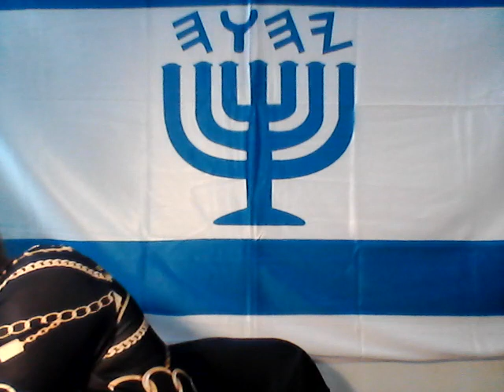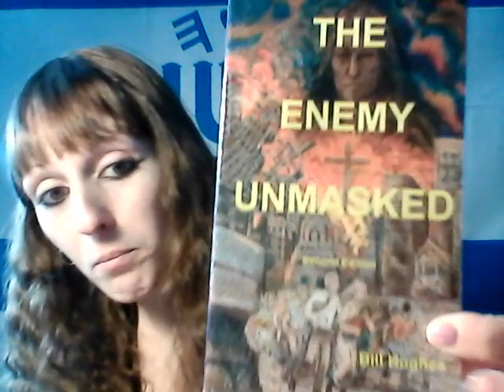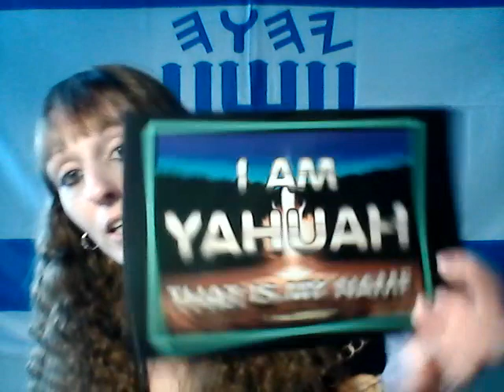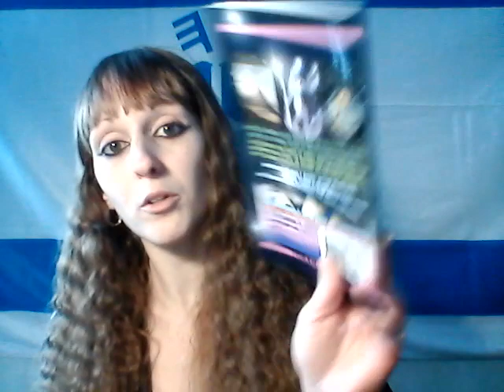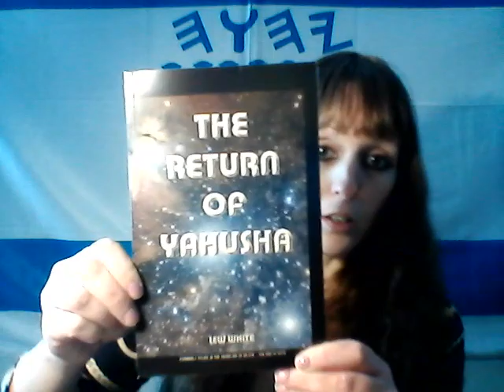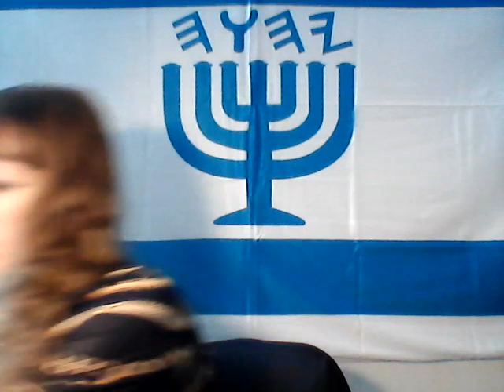Should We Do a Video Compilation of HalleluYah Roll Call with our Mishpacha? Which Book Lesson Next?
I love you all Mishpacha!!! Yahuah Baruk You!!!